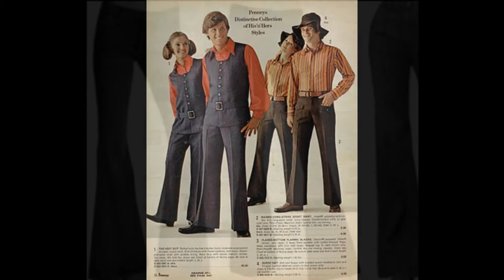Bell bottoms by Loudon Wainright the third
If you ever owned or wore a pair of bell bottoms have a look. enjoy